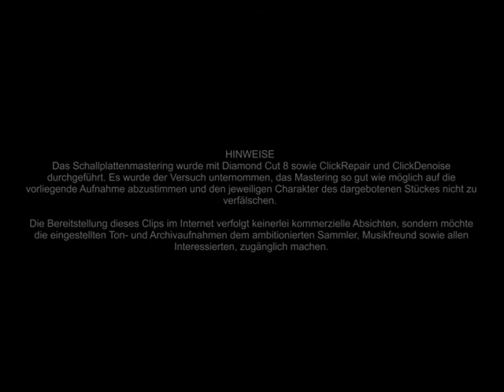BEI DER WIRTIN... / Eric Harden u. s. Orchester / Mizzi u. Karl Strohmayer, Ges.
BEI DER WIRTIN "ZUM WEISS-BLAUEN KRANZERL"
Walzerlied a. d. gleichnamigen Kurz-Operette
(Richartz / Willner / Althaus)

ERIC HARDEN mit seinem Tanz-Orchester
Mizzi und Karl Strohmayer, Gesang

Label: GLORIA
Bestell-Nummer: G. O. 10803 a
Matrizen-Nummer: Bi 1452
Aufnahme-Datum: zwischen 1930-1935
Sonstige Infos: Ein recht zünftiges Walzerlied
Zustand: V